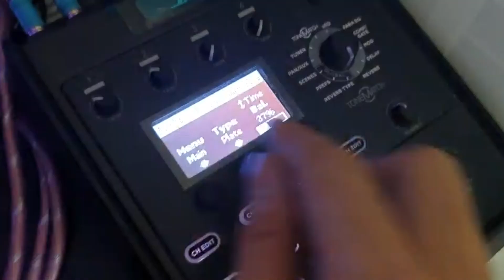Dàn Karaoke Cao Cấp | Bose L1 1S System B2 | ToneMacth T4S | SENNHEISER | Giá: 90 Triệu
Dàn Karaoke Cao Cấp | Bose L1 1S System B2 | ToneMacth T4S | SENNHEISER | Giá: 90 Triệu hệ thống âm thanh chính hãng.

Nội dung âm nhạc:
- Mãi Mãi - Lam Trường
- Để Cho Anh Khóc - Lê Bảo Bình